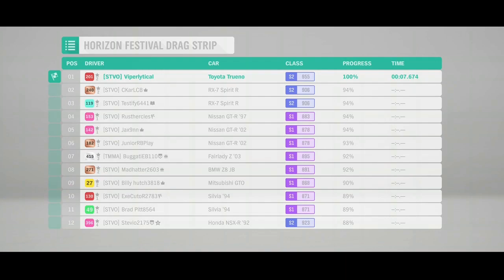This car is so fast it should not be in the game! (Forza Horizon 4)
I didn't even know that the AE86 was in the game until about 30 mins before this video was recorded. This car is as fast as the Rimac hands down

Go watch my previous video on how to get free PS Plus and how to be entered into my giveaway at 500 and 1k Subs!